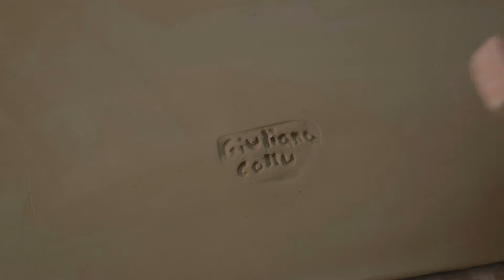Trailer - Le ceramiche artistiche de "I Cocci" di Giuliana Collu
Oggi vi portiamo nel laboratorio di I Cocci di Giuliana Collu, artista e ceramista sarda che attraverso i vari colori, le forme e i simboli utilizzati riesce ad esprimere il suo stile, creando opere uniche nel loro genere.